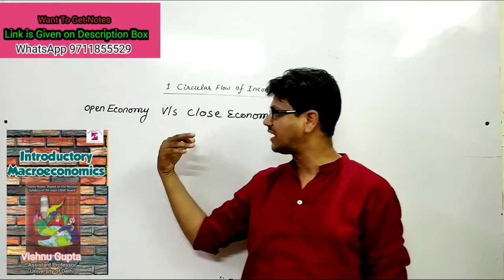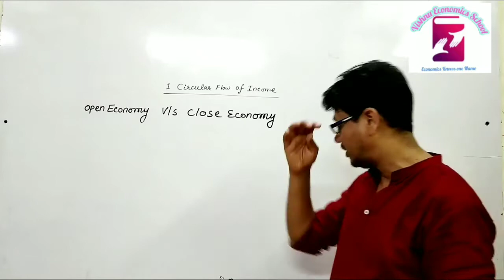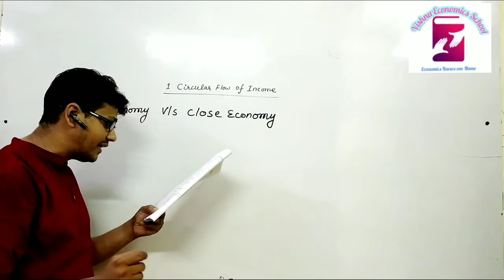7. Open-Economy | Close Economy | feature of open and close economy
CBSE BOARD CLASS XI (STATISTICS  IN ENGLISH MEDIUM)
CBSE BOARD CLASS XI (STATISTICS  IN HINDI MEDIUM)
CBSE BOARD CLASS XII (MACRO ECONOMIC IN ENGLISH MEDIUM)
CBSE BOARD CLASS XII (MACRO ECONOMIC IN Hindi MEDIUM)
CBSE BOARD CLASS XII (Indian Economics  IN ENGLISH MEDIUM)
B.A (P) sem 2 (Delhi University)
B.A (P) sem 3 (Delhi University)
B.Com(P) Sem 6 - GE (D. U)
B.Com(H), All Hons GE sem 1 (D.U.)
B.Com(H), All Hons GE sem 2 (D.U.)
B.Com(H), All Hons GE sem 3 (D.U.)
B.Com(P) 2nd year (SOL/NCWEB)
B.com (H) 3nd Year (SOL)

1. ECONOMICS AN INTRODUCTION
2. CENTRAL PROBLEMS OF AN ECONOMY
3. THEORY OF DEMAND AND SUPPLY
 4. ELASTICITY OF DEMAND AND SUPPLY
 5. APPLICATION OF DEMAND AND SUPPLY AND GOVERNMENT
 6. UTILITY ANALYSIS
 7. INDIFFERENENC
8.REVEALED PREFERENCE THEORY AND HICKS REVISION
9.PRODUCTION FUNCTION
10.ISO-QUENT CURVE
11.THEORY OF COST
12.THEORY OF REVENUE
13.PERFECT COMPITION
14.MONOPOLY
15.MONOPOLISTIC COMPITION
16.OLIGOPOLY
17.GAME THEORY
18.MODEL OF OBJECTIVES OF FIRMS
19.RISK AND UNCERTAINITY
20.INVESTMENT DECSION
21.THEORY OF FACTOR PRICING
22.THEORY OF WAGE
23. THEORY OF RENT
24.THEORY OF PROFITS
25.THEORY OF INTEREST
26.GENERAL EQUILIBRIUM ANALYSIS
27.WELFARE ECONOMICS
28.MARKET FAILURE
29.NATIONAL INCOME
30.DETERMINANT OF OUTPUT AND EMPLOYMENT
31.CONSUMPTION FUNCTION
32.INVESTMENT FUNCTION
33.MUTIPLE AND ACCELERATOR
34.MEANING AND FUNCTION OF MONEY
35.DEMAND FOR MONEY
36.MONEY SUPPLY AND MONEY CREATION
37.QUANTITY THEORY OF  MONEY
38.BANKING
39.INFLATION
40.UNEMPLOYMENT
41.PHILLIPS CURVE
42.BUSINESS CYCLE
43.IS-LM MODEL
44.SHORT RUN GDP AND PRICE LEVEL
45.LONG RUN GDP AND PRICE LEVEL
46.SMALL OPEN ECONOMY
47.LARGE OPEN ECONOMY
48.MUNDELL – FLEMING POLICY
49.MONETORY AND FISCAL POLICY
50.RATIONAL EXPECTATION HYPOTHESIS
51.PUBLIC FINANCE
52.ROLE OF GOVERNMENT
53.TOOL OF NORMATIVE ANALYSIS
54.MARKET FAILURE
55.PUBLIC GOODS
56.EXTERNALITIES
57.PRINCIPAL OF MAXIMUM SOCIAL ADVANTAGE
58.PUBLIC REVENUE
59.CANONS OF TAXATION AND TAXABLE
60.PRINCIPAL PF TAXATION
61.TAX INCIDENCE
62.TAX AND CONSUMER WARFARE
63.EFFECTS OF TAXATION
64.PUBLIC EXPENDITURE
65.PUBLIC DEPT
66.GOVERNMENT BUDGET
67.GOVERNMENT AND FISCAL POLICY
68.FISCAL POLICY
69.INTERNATIONAL TRADE AND INTRODUCTION
70.CLASSICAL THEORY OF INTERNATIONAL TRADE
71.REFINEMENTS OF CLASSICAL COMPARATIVE COST THEORY
72.THE THEORY OF RECIPROCAL DEMAND
73.THE OFFER CURVE
74.THE THEORY OF OPORTUNITY COST
75.H-O MODERN THEORY OF INTERNATIONAL TRADE
76.COMPLEMENTORY TRADE THEORY
77.FREE TRADE AND PROTECTION
78.FOREIGN TRADE MULTIPLIER
79.FOREIGN EXCHANGE  RATE
80.BALANCE OF PAYMENTS
81.TERMS OF TRADE
82.EXCHANGE CONTROL
83.TARRIFS
84.IMPORT QUOTAS
85.DUMPING
86.CURRENCY DEVALUATIONS
87IBRD
88.INTERNATIONAL MONETORY FUND
89.WTO
90.COMPONENTS OF MONEY SUPPLY
91.RESERVE BANK OF INDIA
92.COMMERCIAL BANKS
93.CO-OPERATIVE BANKS
94.NBFC
95.SPECIALIESD FINANCIAL AND INVESTMENT INSTITUETE
96.INSTRUMENT AND WORKING OF MONETORY POLICY
97.FINANCIAL MARKET
98.MONEY MARKET
99.CAPITAL MARKET AND ITS REGULATION
100.SOLOW MODEL OF GROWTH
101.ECONOMICS GROWTH AND DEVELOPMENT
102.VICIOUS CIRCE OF POVERTY
103.BALANCED AND UNBALANCED GROWTH
104.FEATURES OF DEVELOPED AND UNDEVELOPED ECONOMY
105.CLASSICAL MODEL OF ECONOMIC DEVELOPMENT
106.MARXIAN THHEORY OF ECONOMIC DEVELOPMENT
107.SCHUMPTER THEORY OF ECONOMIC DEVELOPMENT
108.H-D MODEL
109.JOHN ROBINSON THEORY OF CAPITAL ACCUMULATION
110.KALDOR’S/MODEL OF INCOME DISTRIBUTION
111.INDICATORS OF ECONOMIC DEVELOPMENT